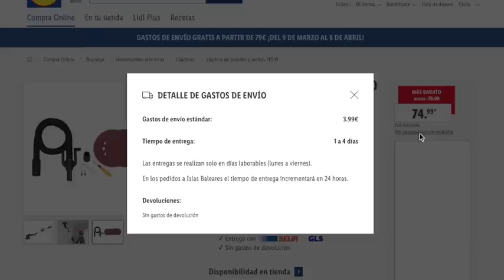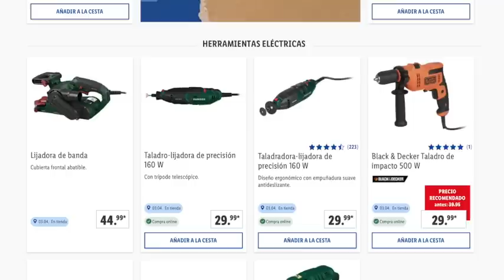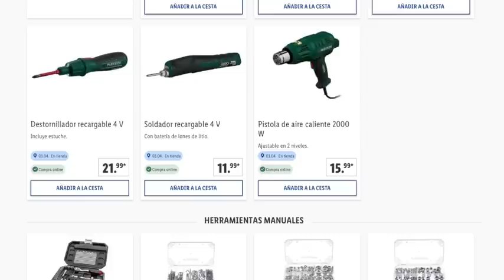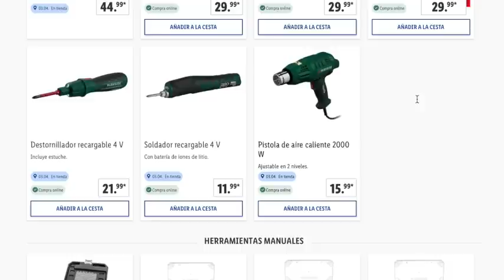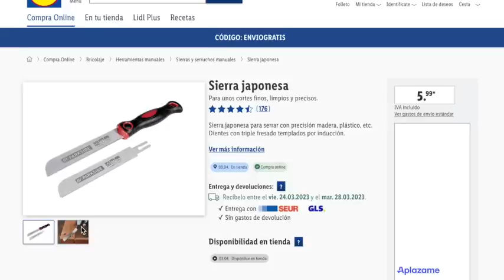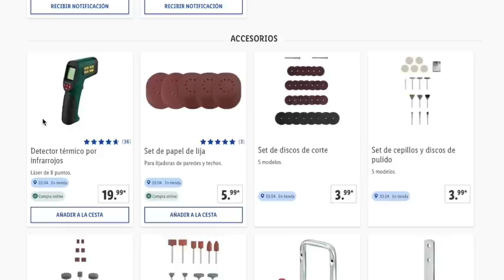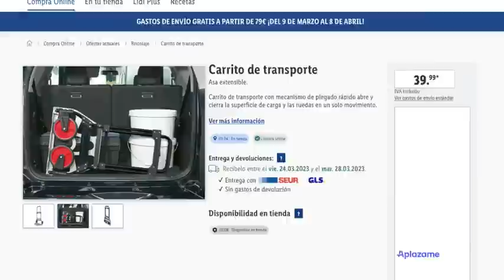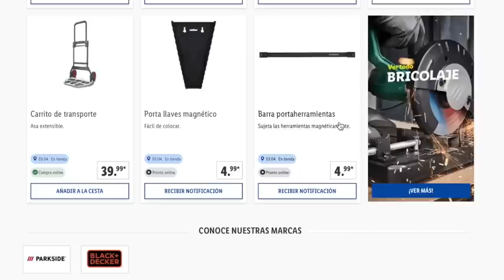🔥LIDL EL PRÓXIMO 3 DE ABRIL 🔥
Próximas Ofertas de los supermercados Lidl desde el 3 de Abril con herramientas Parkside

OTRA INFORMACIÓN

✅ CANAL @OfertasPromocionesySorteos
✅ CANAL   @msguelytv

00:00 - 00:36 Información
00:37 - 08:49 Parkside

📝  www. msguely.info